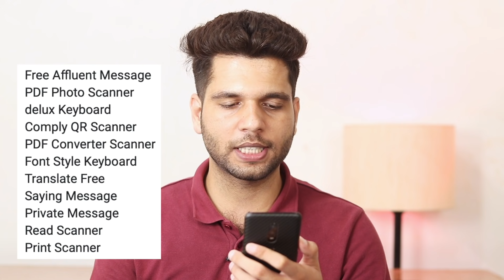11 Dangerous Android Apps You Need to Uninstall Right Now! Dont Miss This!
Dosto is video mein maine apko google play store ke 11 dangerous android apps ke bare mein bataya hai jinhe apko apne mobile se uninstall kar dena chahiye.

11 dangerous android apps you need to uninstall right now. These android apps are very harmful for your device and you need to delete them immediately.

Google Play Store Apps
Joker Malware

अगर आपको यह वीडियो अच्छा लगा तो LIKE कीजिये और अगर आपका कोई सवाल है तो हमें COMMENT में जरूर बताईये और ऐसे ही और भी वीडियो के लिए SUBSCRIBE जरूर कीजियेगा

🔎 ABOUT US:

Namaskaar doston,
Main hu ravi shankar pathak aur aap sabhi ka hamare youtube channel par swagat hai. Dosto hamare is channel par apko hindi language mein youtube, android, computer aur technology se judi tips & tricks, unboxing, review, tutorials aur tech news milti rahegi.

🔎 GEARS I USE:

► Camera (Canon 200D)
► Camera Lens (50MM Main Lens)
► Camera Lens (18-55MM Unboxing Video ke liye)
► Tripod (Digitek dptr 880 Pro)
► Mic (Boya M1)
► Studio Light (Sonia Trilite)
► MacBook Pro

Ravi Shankar Pathak
Bihar (India)